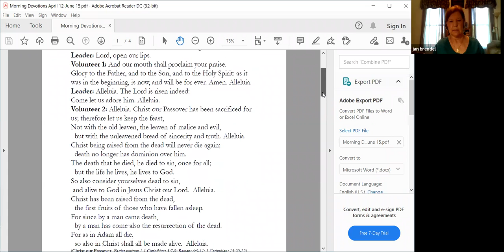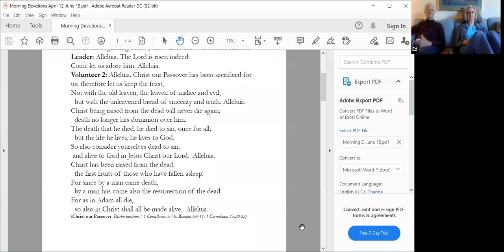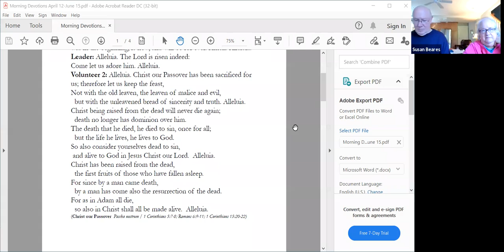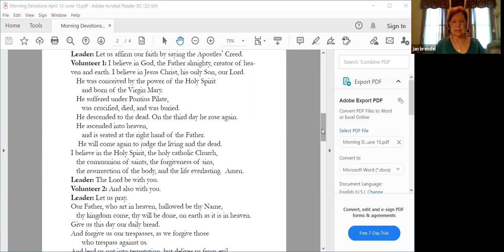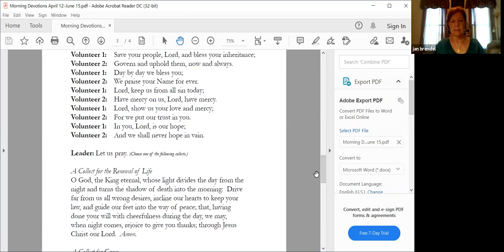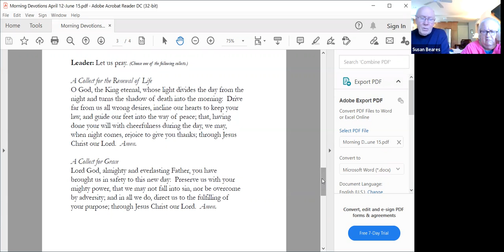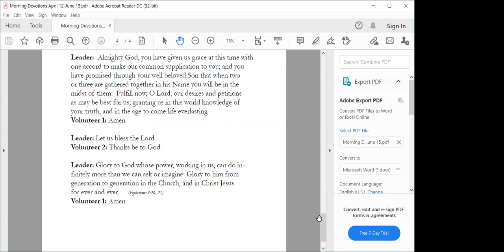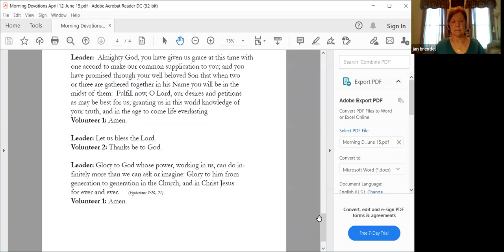Eastertide Morning Prayer - May 11, 2021